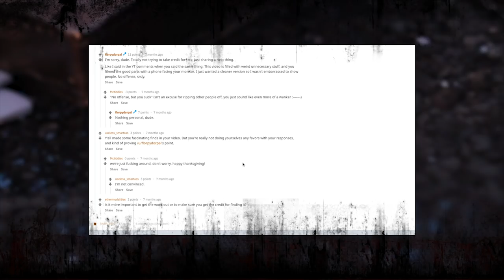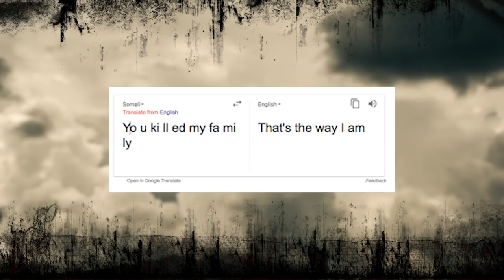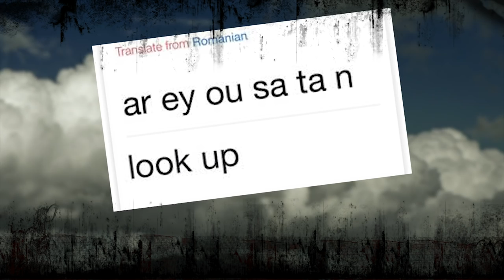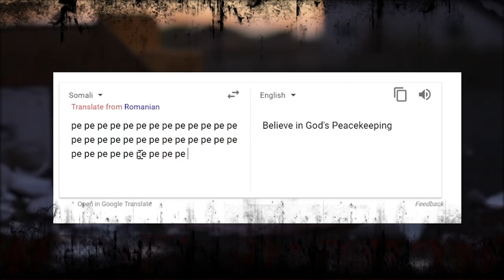Strange Doomsday Message on Google Translate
There are some strange things happening right now when using google translator. Typing in a long string of letters in a repeating pattern will show some kind of a dooms day message. Reddit users were able to catch this and with some more experimenting with different letters and numbers they were able to find even more disturbing messages,  Lets dive deeper into some of the findings.
TranslateGate

For the Best experience put on headphones and turn off the lights.

Google Translate is coming out with strange doomsday messages saying Jesus is coming